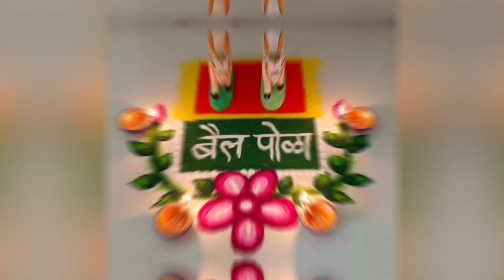Bail pola special simple and easy rangoli design | बैल पोळा विशेष रांगोळी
Welcome to Pooja's Rangoli Design
बैल पोळा विशेष रांगोळी